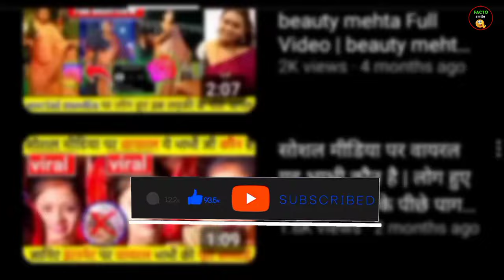सोशल मीडिया पर वायरल वीडियो की पूरी सच्चाई😱 | tum akele aaye ho ya apne parents ke sath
video title- सोशल मीडिया पर वायरल वीडियो की पूरी सच्चाई😱 | tum akele aaye ho ya apne parents ke sath |

About this video- doston is time social media per yah wali video kafi Teji ke sath viral ho rahi hai to aakhir kya hai is viral video ki puri sacchai Sab kuchh bataya hai.

1) This video has no negative impact on the original works (It would actually be positive for them)
3) It is not transformative in nature.
4)I only used bits and pieces of videos to get the point across where necessary. 5) Some images are also used just for giving the clearance about the topic to the viewers.

tum akele aaye ho ya apne parents ke sath
tum akele aaye ho ya apne parents ke sath movie
tum akele aaye ho ya apne papa ke sath
oh my god 2 movie meme
omg 2 movie meme
omg 2
meme video
memes
facto smile